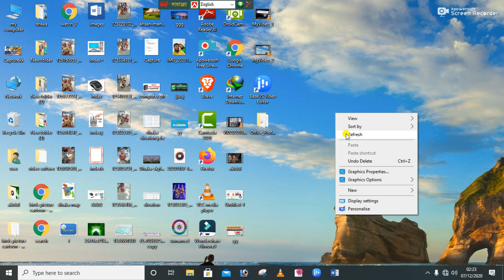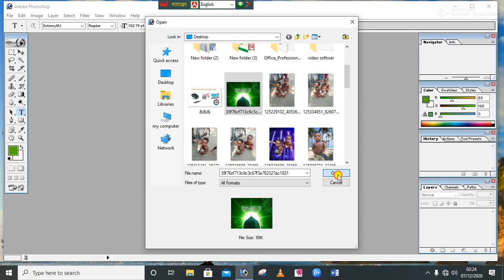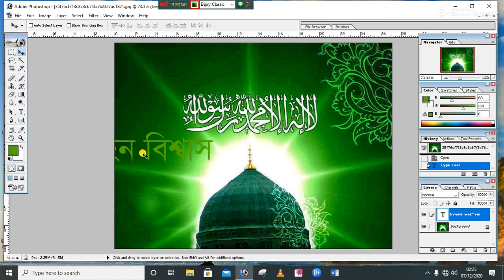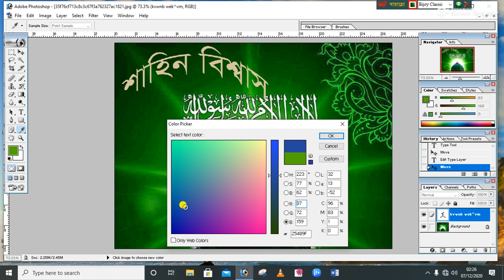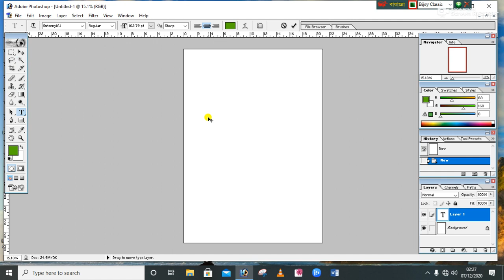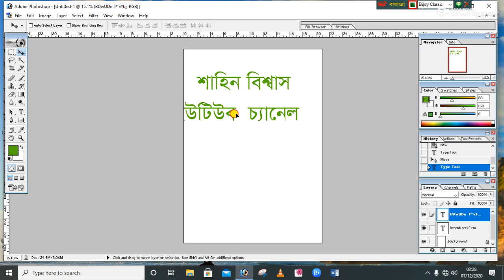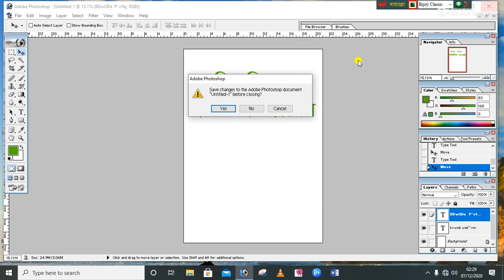How to Create a Text in a Photo in Adobe Photoshop 7 0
In this Photoshop tutorial, learn how to add text using the type tool. I also cover how to adjust your text, change the color, and access the character and paragraph options.
How to Design Text in Photoshop | Basic Adobe Photoshop Bangla Tutorial

Write Bangla in Adobe photoshop | Bangla type problem and solution Tutorial
How to Write Bangla in Any Software (Photoshop, AE, Premiere Pro, Camtasia. )

Type Text in Circle - Photoshop Tutorial Tips
How To Type In a Circle In Photoshop - Text In a Circular Path Tutorial

How to use the Type Tool in Photoshop
how to use text tool in photoshop in hindi
How to write Urdu in Photoshop and illustrator cc 2020 - Photoshop main Urdu Kasey liken
How to Create a Text in a Photo in Adobe Photoshop 7 0 Hindi Tutorial 9